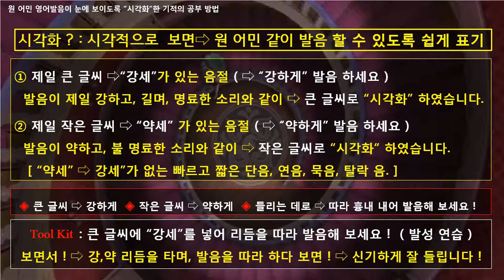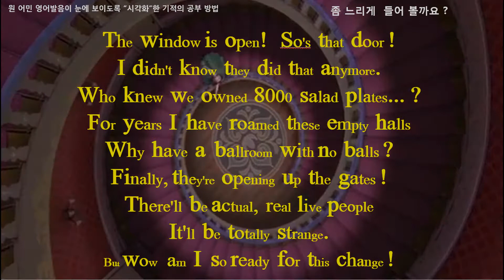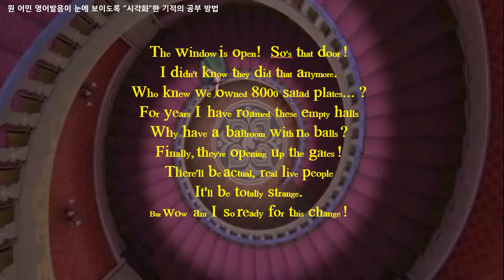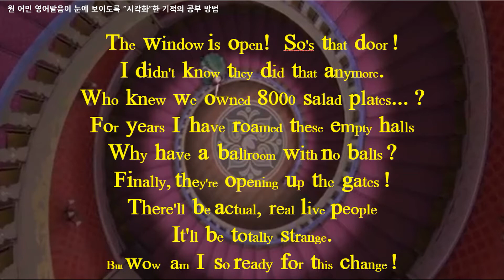새로운 영어공부 비법 [시각화 - 쉐도잉] 겨울 왕국 - 26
기적의 영어공부 비법 – 영어 시각화 – 겨울 왕국- 26
원 어민 영어 강세가 눈에 보이는 – 영어 시각화
큰 글씨에 강세를 넣어 리듬을 따라 해 보세요 ! (발성 연습)
보면서 ! – 강,약을 주어 리듬을 따라 해 보세요 ! – 신기하게  너무 잘  들립니다 !
암기 하려고 하지 마세요 ⇨ 강,약 리듬을 타며, 계속 따라 읽다 보면 ⇨ 기적이 일어 납니다.